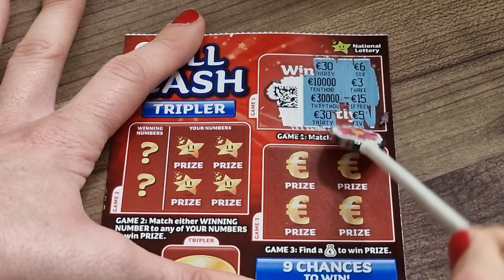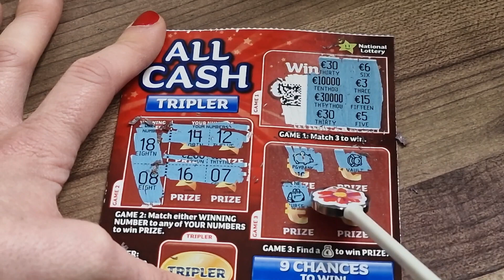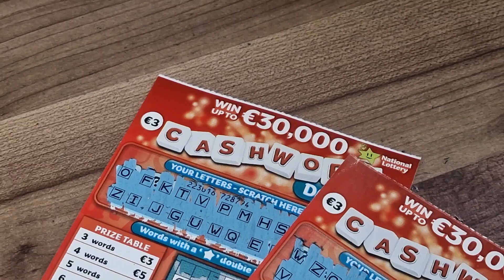Odcinek Z Propozycji Widzki | Zdrapki Irlandzkie | Scratchcards Ireland 2022